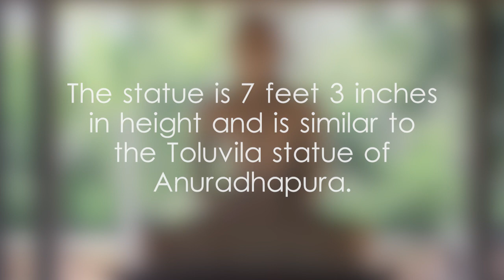Samadhi Buddha Statue - video 1